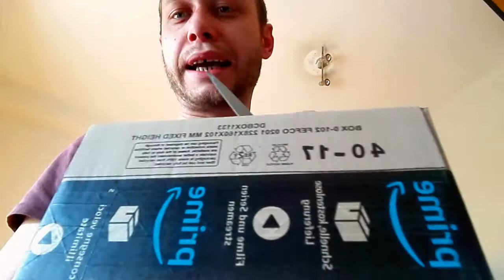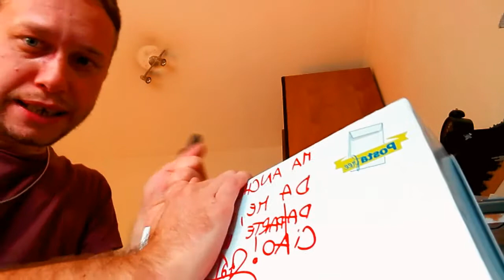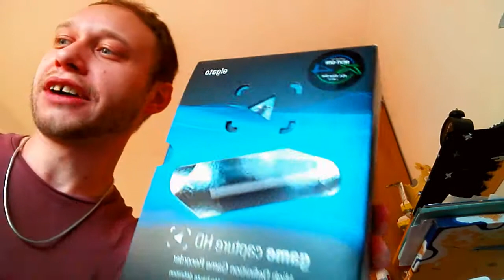Doppio regalo per i miei fans !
Doppio regalo per celebrare i primi sei, anzi sette, mesi di attività del canale . Un doppio regalo con la promessa di una migliore qualità audio/video e una maggiore costanza nel produrre contenuti .

Grazie di cuore, ora si va a festeggiare ... bamba e mignotte !